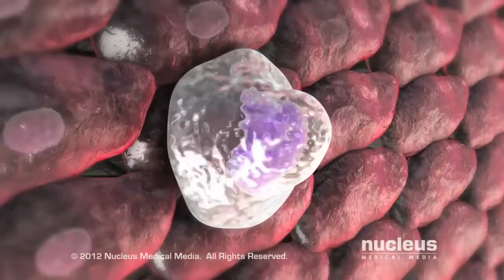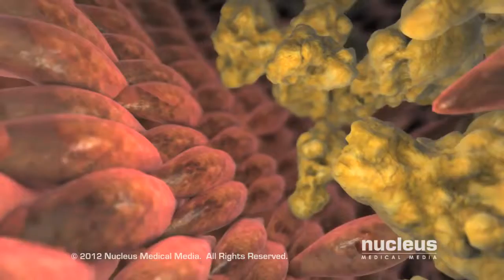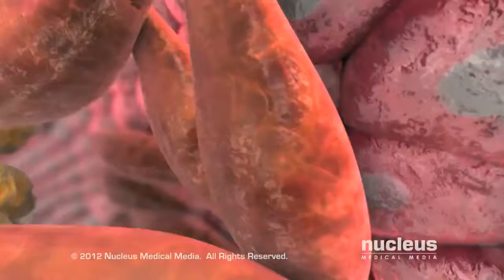Asian Heart Hospital - What is Atherosclerosis?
Asian Heart Institute - Atherosclerosis is the ailment where the plaque forms inside the blood arteries, narrowing the blood vessels. Though its exact cause is yet unknown, some scientists think that any kind of damage of the artery walls lead to this problem. The excess cholesterol enters through these damaged artery walls and deposit there. The cholesterol is oxidized here, which turn the monocytes of the white blood cells into macrophages. These macrophages deposit on the artery walls to form the plaques. The muscle fibers of the blood vessel also multiply to form a smooth covering over these plaques.
As the space within the artery decreases due to the plaque formation, the oxygen supply to the organs also diminishes. Sometimes, some parts of the plaque are carried by the blood flow to other organs, where the thinner blood vessels may be blocked due to the plaque pieces, resulting to the death of the tissues of those organs.